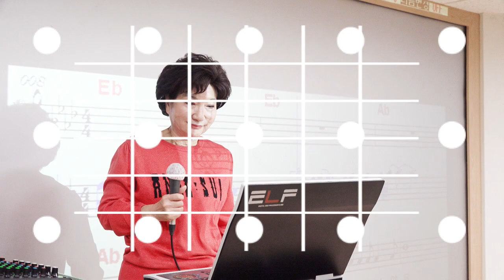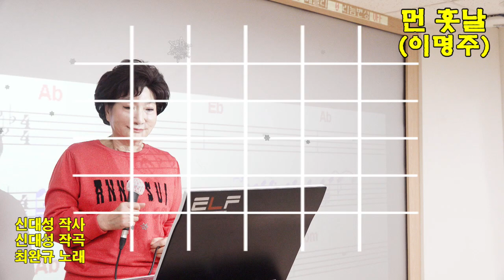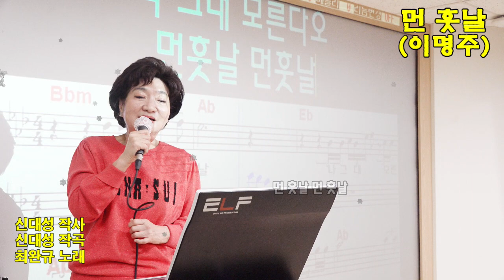먼 훗날 (최완규), 이명주, 가사 동영상, 노래배우기, 최화영노래교실, K-Pop(trot),韓國歌謠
먼 훗날

신대성 작사
신대성 작곡
최완규 노래

태진 2560

내 모든 걸 다 주어도
후회하지 않을
그런 사랑이 있었을 텐데
지금도 그날처럼
고운 미소 지으며
바라볼 수 있는 당신이건만
먼 훗날에 아름다운 그날의 얘기를
생각하기 위해 오늘은 잊어야지 잊어야지
먼 훗날 먼 훗날 그대 날 안다 해도
먼 훗날 먼 훗날 나 그대 모른다오